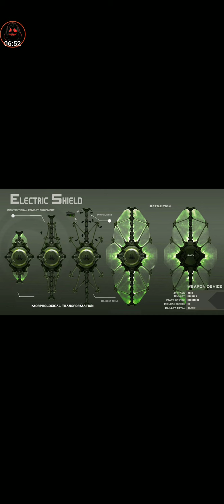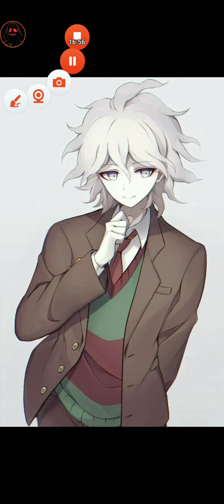What if nagito was in MHA | part 7 (my favorite game)